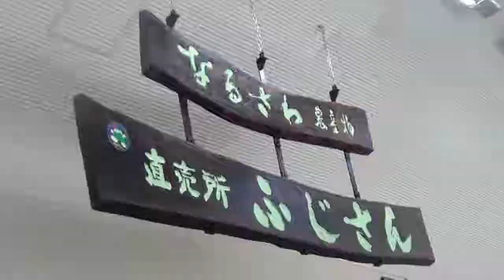2014 Summer [鳴沢氷穴]